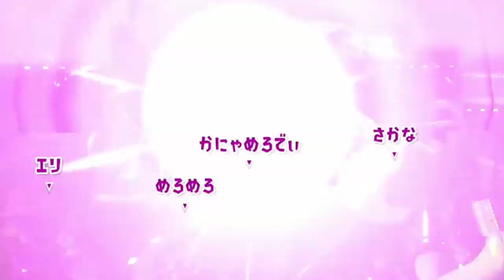【ヒメちゃん強奪バトル】８人全員でヒメちゃんを取り合う遊びがマジで面白すぎたｗｗｗ【スプラトゥーン２】